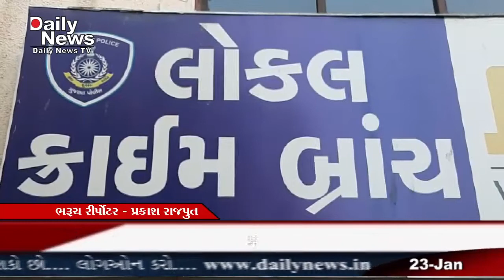DNTV NEWS CHANNEL :- 23-01-2021 ( ભરૂચ )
ભરૂચ જિલ્લા સાયબર ક્રાઇમ અને એલ.સી.બી પોલીસે ગુજરાત, આંધ્રપ્રદેશ, હૈદરાબાદ તથા અન્ય રાજ્યોમાં એ.ટી.એમ કાર્ડ કલોન કરી ડુપ્લીકેટ એ.ટી.એમ કાર્ડ બનાવી લોકોના બેંકના એકાઉન્ટમાંથી લાખો રૂપિયા ઉપાડી લેતી આંતરરાજ્ય યુ.પી.ની પ્રતાપગઢની ગેંગને ઝડપી પાડી છે. પોલીસે સાત લાખ ઉપરાંતના મુદ્દામાલ સાથે પાંચની અટકાયત કરી ભરૂચ જિલ્લામાં બનેલ ત્રણ ગુનાઓનો ભેદ ઉકેલી નાંખ્યો છે તાજેતરમાં ગુજરાત રાજય સહિત ભરૂચ શહેર અને જિલ્લામાં એક ટોળકી દ્વારા એ.ટી.એમ કાર્ડ ક્લોન કરીને લોકોના ખાતામાંથી પૈસા ઉપાડી લેવામાં આવતા હોવાના કિસ્સાઓ પ્રકાશમાં આવી રહ્યા હતા જેને શોધી કાઢવા માટે પોલીસ તંત્ર મહેનત કરી રહ્યું હતું ત્યારે આજરોજ ભરૂચ સાબર ક્રાઈમ બ્રાંચ પોલીસ તેમજ એલ.સી.બી પોલીસને આરોપીઓની ટોળકીને ઝડપી પાડવામાં સફળતા મળી છે. એટીએમ કાર્ડ કલોન કરી પૈસા ઉપાડતી ટોળકીને ઝડપી પાડવા માટે પોલીસે વિવિધ બેંક સાથે સંપર્ક કરી આરોપીનું પગેરું મેળવવા માટે પ્રયાસ કરી રહી હતી ત્યારે ટેકનિકલ અને હ્યુમન ઈન્ટેલિજન્ટથી સાયબર તથા એલ.સી.બી ની સંયુક્ત ટીમ દ્વારા ઓપરેશન હાથ ધરી ભરૂચથી દહેજ જતા હાઇવે ઉપર દેહગામ ત્રણ રસ્તા ખાતેથી પાંચ શકદારોને ઝડપી પાડયા હતા. પોલીસે તેમની તલાશી લેતા તેમની પાસેથી વિવિધ બેંકના ૩૦ જેટલા એટીએમ કાર્ડ તેમજ એટીએમ કાર્ડ ક્લોન કરવા માટેના સાધનો મળી આવ્યા હતા. જ્યાર બાદ પોલીસે યુક્તિ-પ્રયુક્તિથી ઊંડાણ પૂર્વક તપાસ કરી ક્રોસ ઇન્ટ્રોગેશન  કરતાં શકદારોએ કેફિયત જણાવેલ કે તેઓ છેલ્લા કેટલાક સમયથી ગુજરાતમાં ભરૂચ, અંકલેશ્વર, દહેજ, સુરત તથા હૈદરાબાદ, આંધ્રપ્રદેશ, મહારાષ્ટ્ર, કર્ણાટક મધ્યપ્રદેશ, ઉત્તરપ્રદેશમાં ઘણા બધા લોકોના એ.ટી.એમ કાર્ડ કલોન કરી અલગ અલગ જગ્યાએથી રૂપિયા ઉપાડી ગુનાઓ આચરેલ હોવાની હકીકત અને હાલના સુરતના મિત્રની mahindra xuv ગાડી લઇ દહેજ ખાતે એ.ટી.એમ કાર્ડ કલોનીંગ કરવા જતા હતા દરમિયાન પકડાઈ ગયેલ હોવાની કબૂલાત કરી હતી. પોલીસે ઝડપી પાડેલ પાંચ આરોપીઓમાં (૧) રાજેશકુમાર હરિલાલ સરોજ (૨) બબલુ છોટેલાલ સરોજ (૩) રણજીત કુમાર ધર્મરાજ સરોજ (૪) રામકિશોર રામસુખ ગૌતમ (૫) રણજીતકુમાર કમલેશકુમાર સરોજ ની અટકાયત કરી તેમની પાસેથી રોકડ રકમ, લેપટોપ, એક ગાડી, એ.ટી.એમ ક્લોનિંગ રાઇટર ડિવાઇસ, અલગ અલગ કંપનીના 10 મોબાઇલ મળી ૭,૭૦,૮૪૦ નો મુદ્દામાલ કબજે કર્યો હતો.